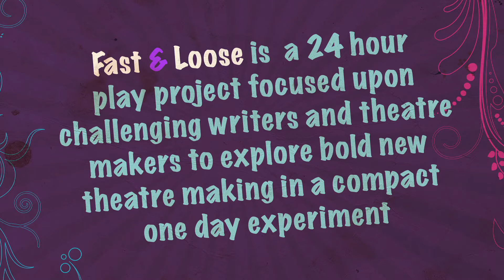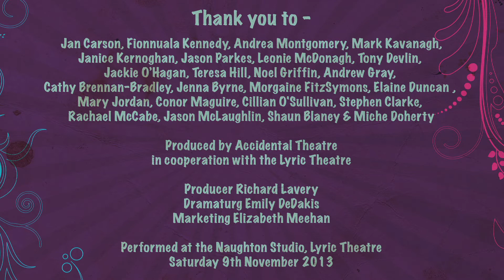Fast & Loose 2013 - What the participants thought?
After a long night and day of writing, rants, realisations and finally rehearsals in the Lyric we staged four new mini-plays from our Fast & Loose writers and teams. A huge thank you to everyone who was a part of this mad project and another thank you to everyone who came to the one-off sell-out performance. With special thanks to the team and staff at the Lyric Theatre for working with us.

Fast & Loose is a twenty-four hour play project which originated in Los Angeles with Sacred Fools Theater Company. A bold and often breathless experiment in playmaking and inspiring creativity, all housed in the Lyric Theatre for twenty-four hours. From 9pm on November 8th, four playwrights had only 12 hours to craft a new short play. At 9am the following day four directors and casts had a further 12 hours to rehearse the plays, which were premiered that night in the Lyric's Naughton Studio. Drama doesn't come any fresher.

The results are often unpredictable, unique and uplifting, showcasing some of the finest theatre and creative artists working in Northern Ireland.

Produced by Accidental Theatre
Performed at Naughton Studio, Lyric Theatre, Belfast. Saturday 9th November 2013 at 9pm

Writers: Jan Carson, Andrea Montgomery, Fionnuala Kennedy, Mark Kavanagh
Directors: Janice Kernoghan, Jason Parkes, Leonie McDonagh, Tony Devlin
Assistants & Stage Management: Jackie O'Hagan, Teresa Hill, Noel Griffin, Andrew Gray
Actors: Cathy Brennan-Bradley, Jenna Byrne, Morgaine FitzSymons, Elaine Duncan,
Mary Jordan, Conor Maguire, Cillian O'Sullivan, Stephen Clarke,
Rachael McCabe, Jason McLaughlin, Shaun Blaney & Miche Doherty
Marketing: Elizabeth Meehan
Dramaturg: Emily DeDakis
Producer: Richard Lavery

With special thanks to everyone at the Lyric Theatre for having us and helping so much!